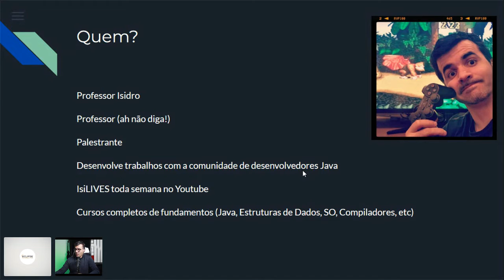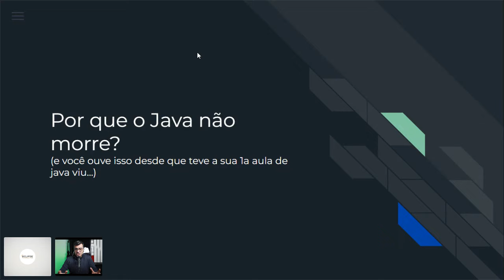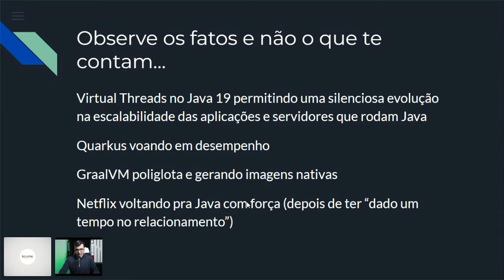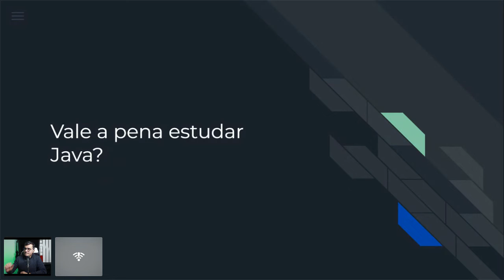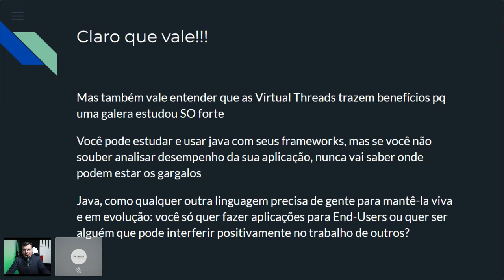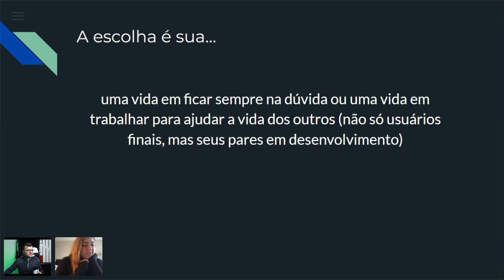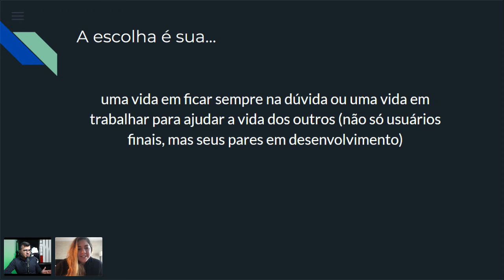IS JAVA STILL WORTH LEARNING IN 2022?